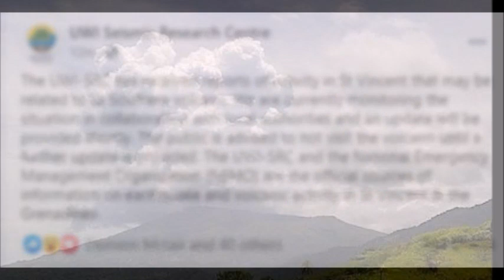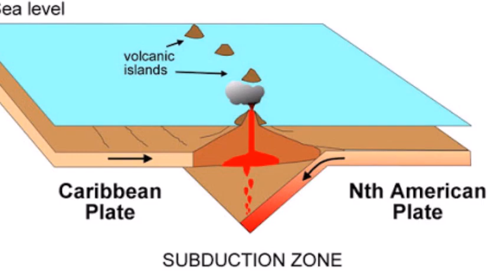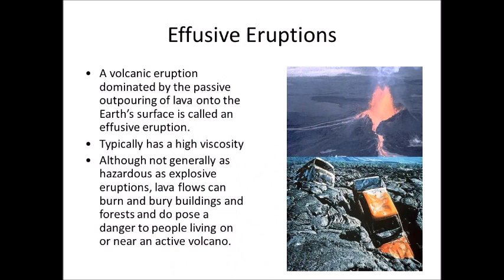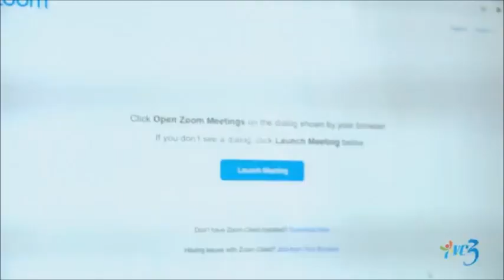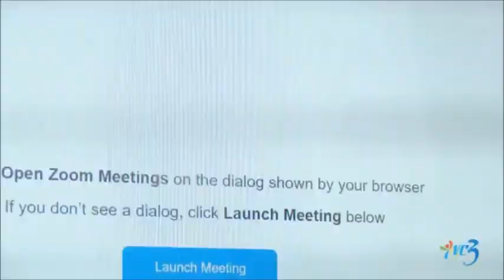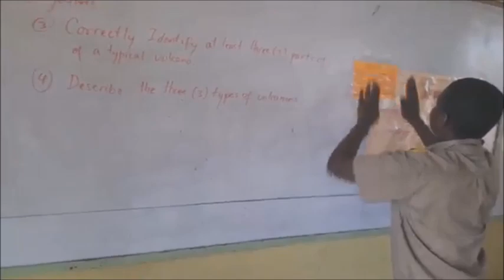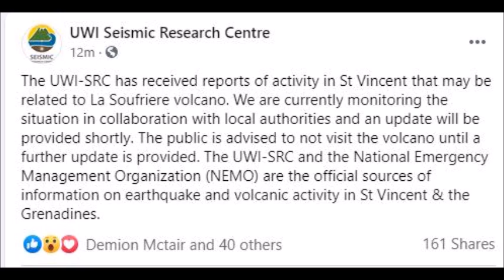St Vincent on Alert due to Seismic Activity in the La Soufriere Volcano area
La Soufrière or Soufrière Saint Vincent is an active volcano on the island of Saint Vincent in the Windward Islands of the Caribbean. Many volcanoes in the Caribbean are named Soufrière.
Residents of St Vincent and the Grenadines were warned to stay away from La Soufriere volcano after increased seismic activity was detected in the dome over the weekend.

Volcanologists Dr Erouscille Pat Joseph and Professor Richard Robertson of the University of the West Indies Seismic Research Centre (SRC), joined Prime Minister Ralph Gonsalves in a live address to the nation on Tuesday evening to provide an update on the activity.

“This is what we call an effusive eruption going on at Soufriere, which essentially means magma is coming slowly out of the earth and building a dome,” Robertson said.

It is similar to what occurred in 1971/72, after which the volcano went dormant. La Soufriere last had an explosive eruption in March 1979, and the ash rained on parts of Barbados.  The magma is slowly building on the existing dome.

Robertson said sulphur-rich gases will be released into the atmosphere and warned residents to stay away from the area at this time. Gonsalves said once they had the COVID tests, an aircraft from the Barbados based Regional Security System would collect the team and equipment.

Robertson said he hoped there would be enough time to alert citizens in the danger zone so they can be evacuated ahead of a major event.  (SAT)